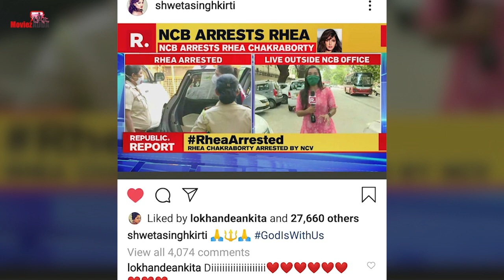Rhea Chakraborty की गिरफ़्तार को लेकर Ankita Lokhande और Shweta Singh Kirti की प्रतिक्रिया